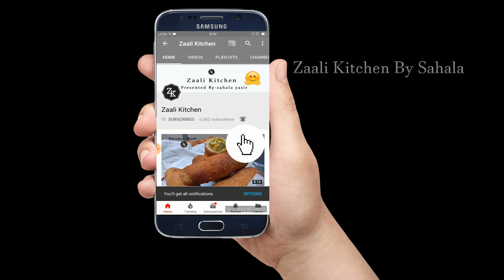മുട്ട ചമ്മന്തി||evng special mutta chammanthi||easy evening snacks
zaali kitchen#muttachammanthi

ingredients
for chammanthi
coconut-1/2 cup
greenchilly-3
garlic-3
ginger-2 piece
for batter
besan powder-1/2 cup
salt
chilly powder-1/2 tsp
water

boiled eggs-2